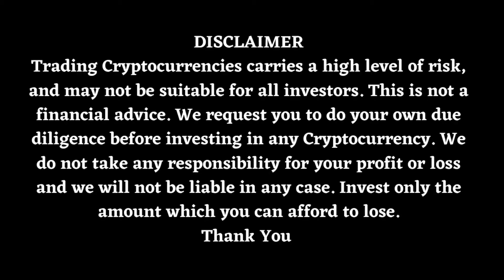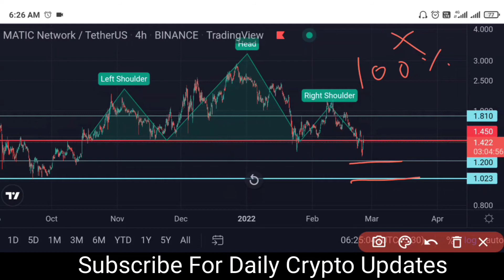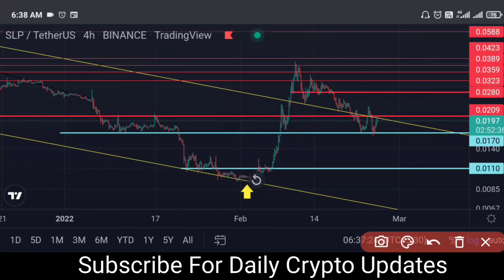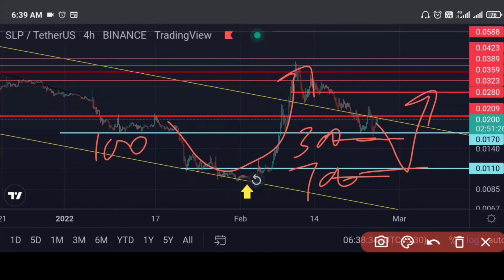🚨 Crypto Crash | Bitcoin news Today | Best Coin to Buy in dip | Wrx coin | Shibainu | Matic | Doge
why crypto down
why crypto crash
why bitcoin crash